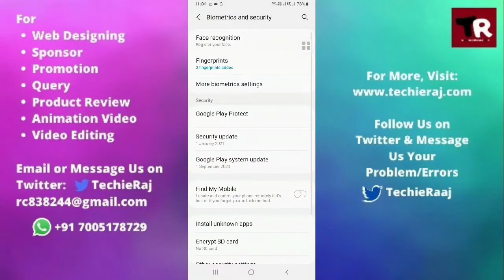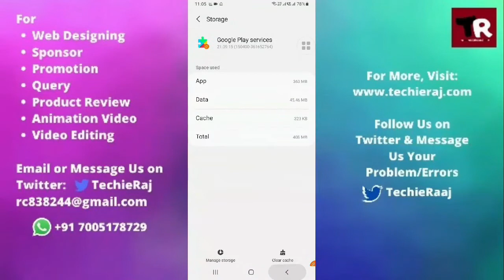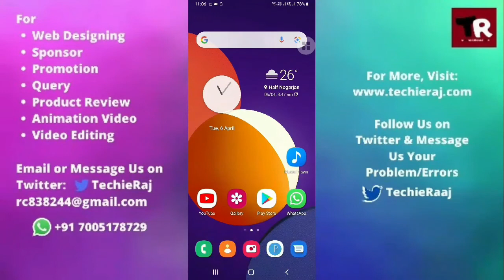Samsung J8 Duos App Install Problem Solved